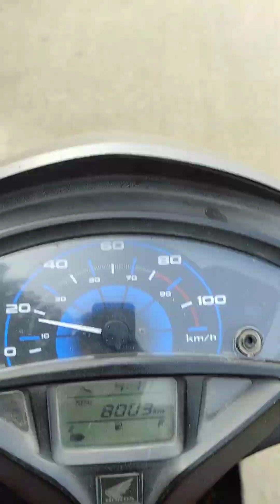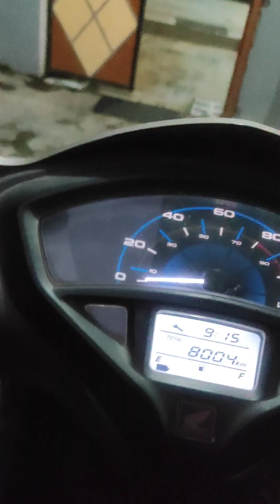overbridge pe masti😅 youtube vlog #3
overbridge pe masti krte hue
this video is only for fun and travel not to harm anyone fellings

For any queries about video dm to my  instagram

Love from spidy
vlog
djcompetition moradabad and brajghar
baniya baniya cartoon
dinosaurs
drawing
kahani
bacchon ka cartoon
bhoot wala
bhoot wala cartoon bhoot wala cartoon...
bhoot wali video bhoot wali video
bmw car price
bum bum bole masti dole
cartoon cartoon
chhotu dada
chocolate wala
chotu dada
clay making videos
COW
cute baby dog
dog vide0
gana
ghar banane video
hindi mai hindi mai hindi mai hindi mai
india army
joker scary
kahaniyan
kahaniyan hi kahaniyan
kar chalana sikhe
karpur gauram sansar saram
kim taehyung
lagao
laundiya london chalayenge
mayuri
meme
mota ganpati
motivation
nayak nahin khalnayak hun main
ncr days
nikki patang
patali kamariya mori
patang bazi
pitbull
raat ki comedy
pitbull
raat ki comedy
rainbow drawing
shahrukh khan ka paratha
Songs
sourav joshi vlogs
the anbhay blogs
vishnu bhagwan ki aarti
vivo football challenge
siddhant bhai
avenger comedy video
bewafai gana
bhoot bhoot bhoot bhoot
bird rescue
bugatti veyron
chhota bhai bada bhai
cute baby
funny video
hasbi rabbi jallallah naat a paak
how to make birds nest
kite
mujhe charno se laga le shyam murli wale
patang wali comedy
bird reScue
bugatti veyron
cute baby
funny video
kite
patang wali comedy
put
rozi roti ki dua
wedding songs